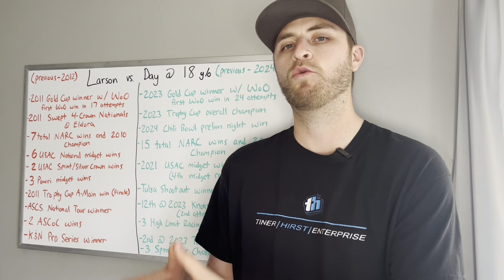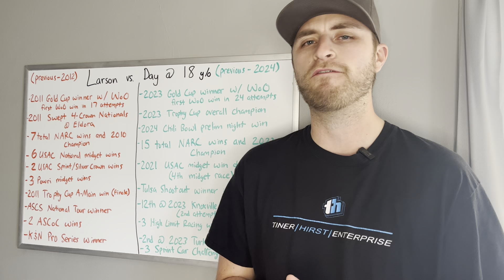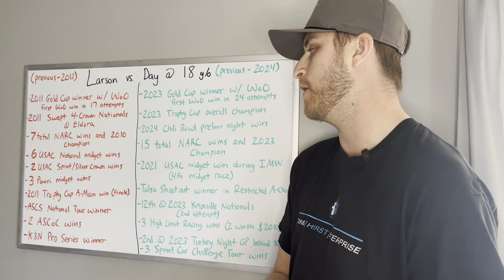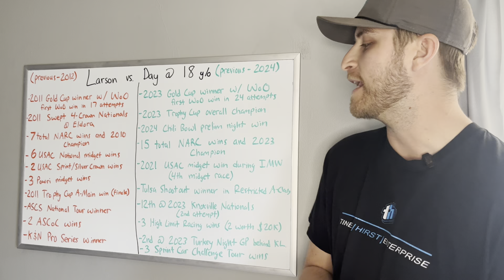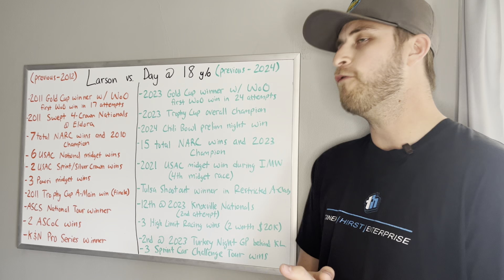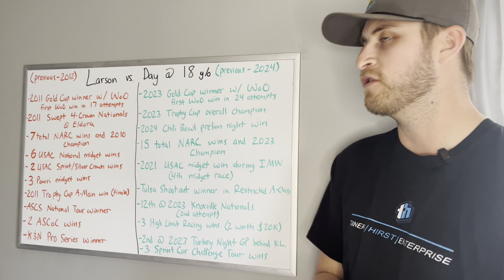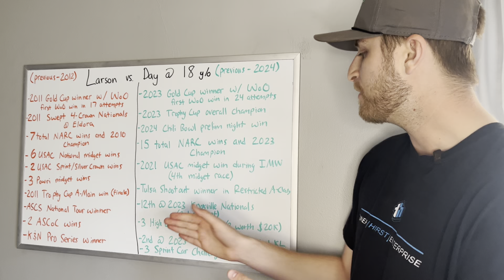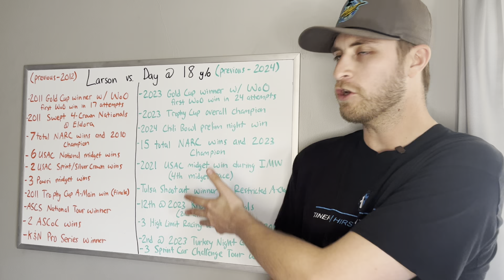Is Corey Day the NEXT Kyle Larson?